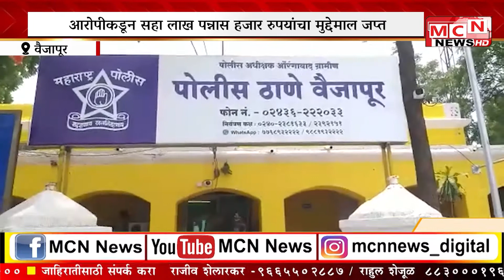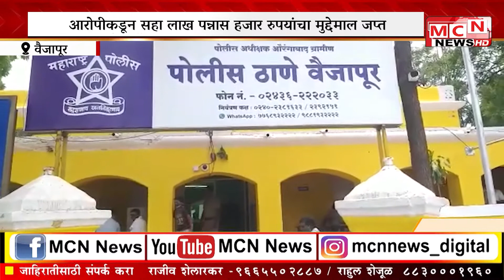MCN NEWS: विनायक सहकारी साखर कारखान्याचे सामान चोरणारा अटकेत